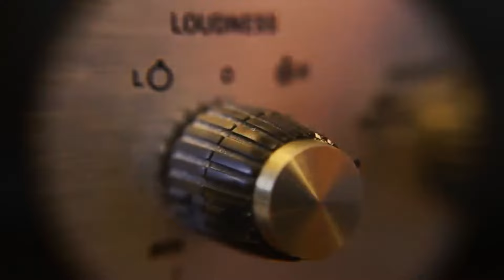Umut Dal - Metris & Taladro Yalnız Bırakma Beni Feat (Official Müzik ve Video)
Çocukluğum geldi geçti
Kör Sokaklarda
Adım yazar
Metrisin duvarlarında
Caddelerde sokaklarda karakollarda
Benim neler çektiğimi
BİR BEN BİLİRİM